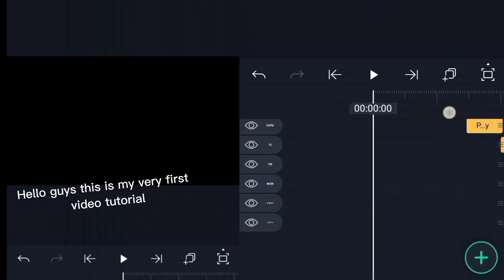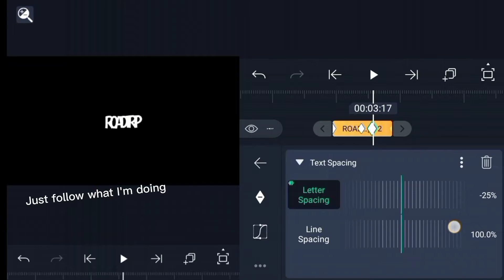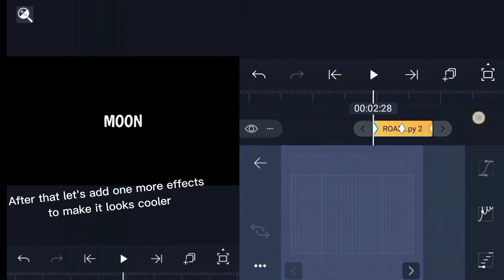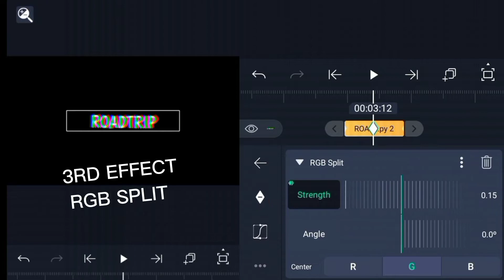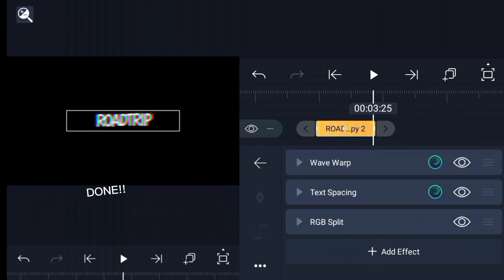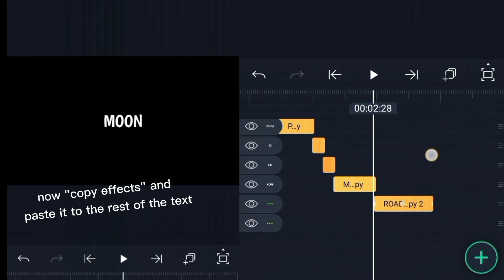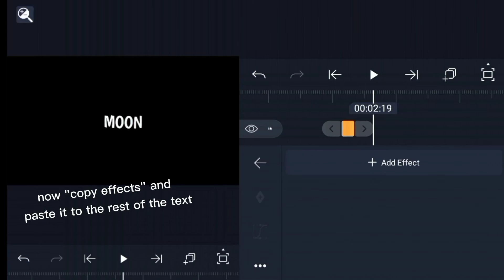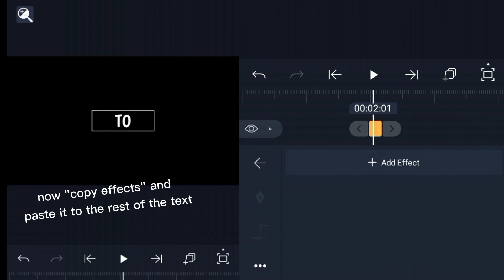Alight Motion Awesome text effect 😎 "Tutorial" (Wave Warp + Text Spacing + RGB Split)